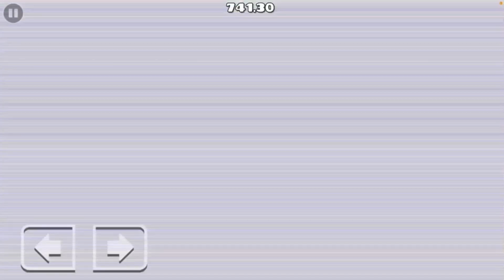Switchscapes (Hard Demon) by: Dubbyball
Done: 3/26/24

This one wasn’t so bad, very second half heavy but once you learn it it’s not truly too difficult. Not too much to say abt this honestly

Name: Switchscapes
Creator: Olixor & Dubbyball
Song: Letting Go - Cvmplant
ID: 92682733
Hardest Part: 3rd room
Enjoyment: 80/100
Insane Demon #24 (35) (Funkin, Neon Breeze secret ways)